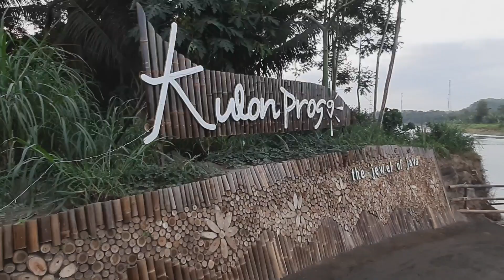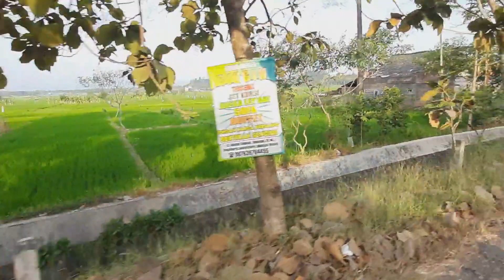Gowes Sore ke Jembatan Sesek Pajangan Bantul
Sore ini Zaki Zukri gowes ke jembatan sesek pajangan Bantul. Gowes sore kali ini saya bersama Pak Deni.  Saya berangkat dari Karangjati melewati puncak bibis dan terus ke arah pajangan. Saya menggunakan sepeda lipat foldx X9 Z11 dan Pak Deni menggunakan Pacific Noris